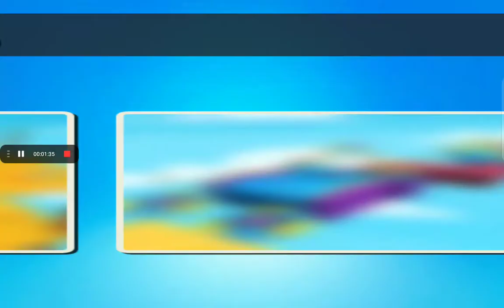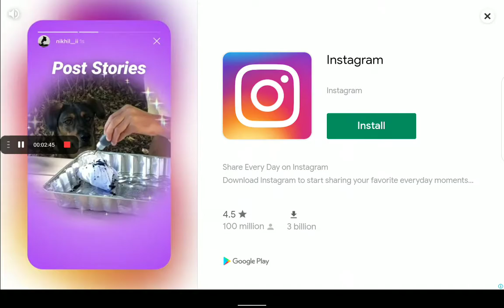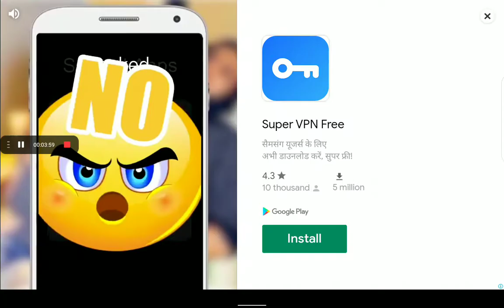SCREEN SPLIT 🤣NEW CHALLENGE I SHOULD WIN A CROWN 👑😂